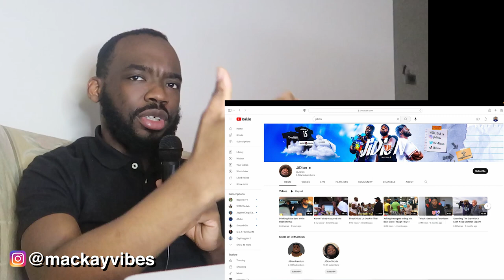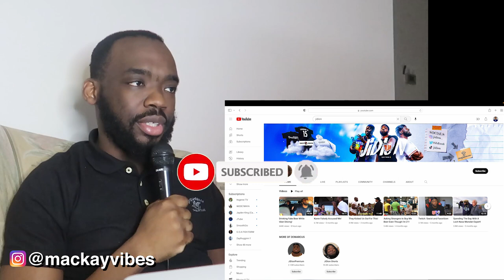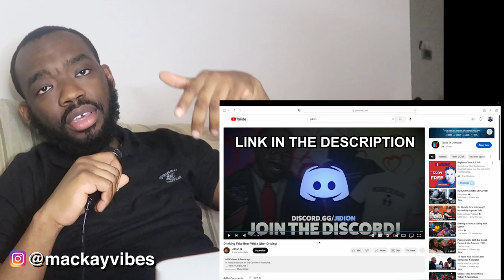Jidion - Drinking Fake Beer While Uber Driving Strangers! | Reaction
Drinking Fake Beer While Uber Driving Strangers! | Reaction To Jidion's Video